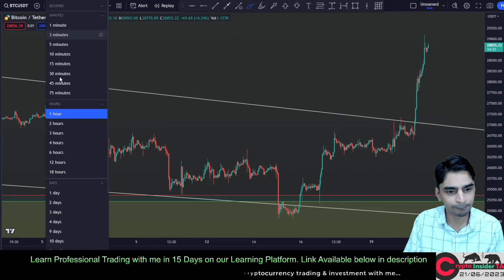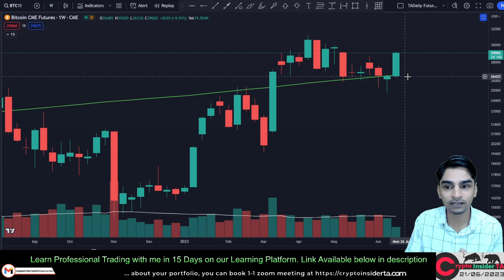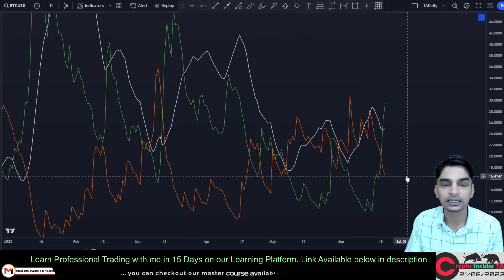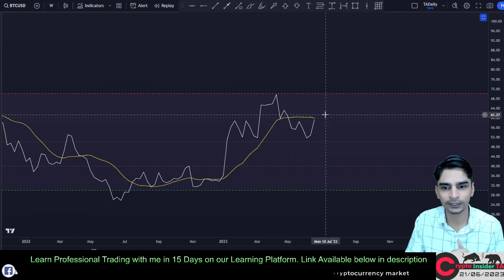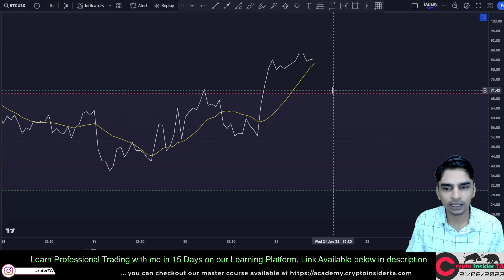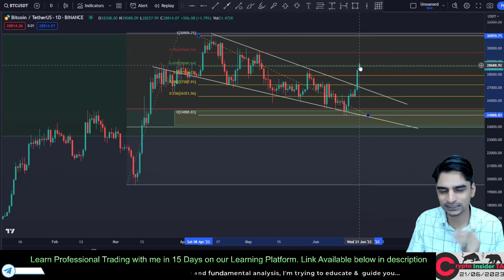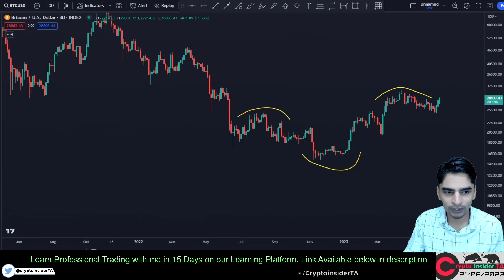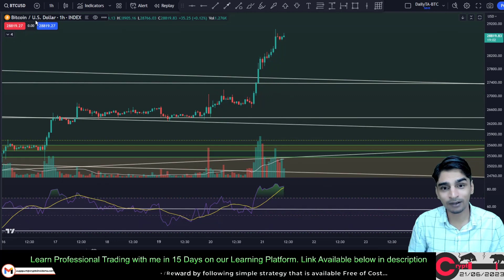Finally Breakout is Happening Next Target for Bitcoin -CITA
I have discussed what will be the intraday important level & how going forward we should react in this market for the final & impulsive move in the next few weeks...

Join our Investment Journey by clicking on this direct link of the CITA platform for FREE right now for Limited Time